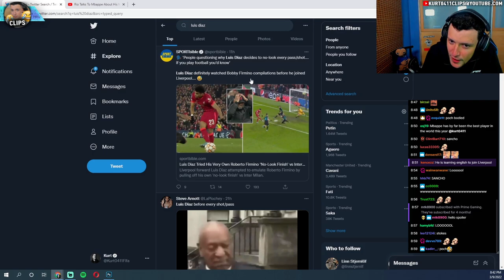kurt gives us the REAL PROBLEM with Luis Diaz.. 😆